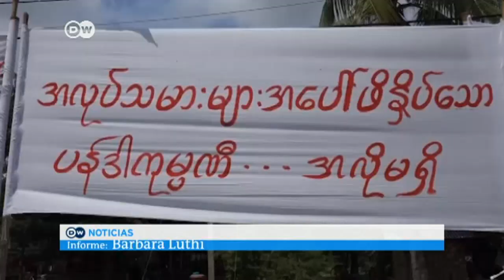El paraíso de los productores de textiles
Myanmar tiene una de tasas salariales las más bajas del mundo y su industria textil tiene un lado muy oscuro.